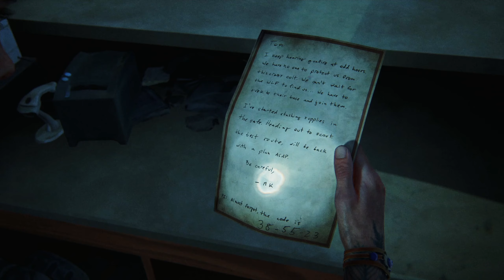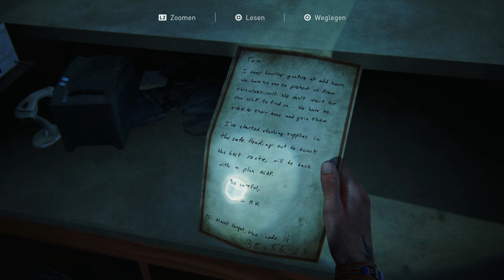The Last of Us Part II Folge 19 Hammer Crowd Control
Hallo zusammen! Viel Spaß mit der heutigen Folge The Last of Us 2!
Heute müssen wir ganz ganz leise sein, sonst werden wir vermöbelt!